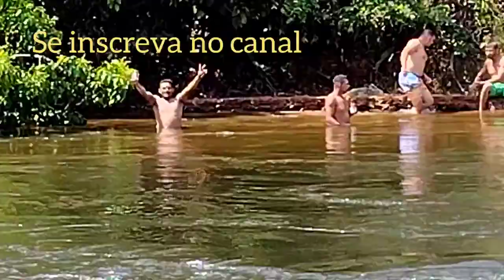lazer no rio itaguari cocos bahia